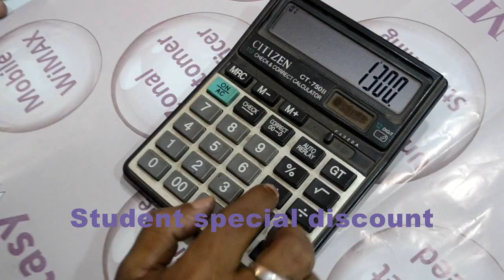Amigo WiMAX Bangladesh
this TVC was a part of our project paper. this is not a real TVC
Direction: Nahid